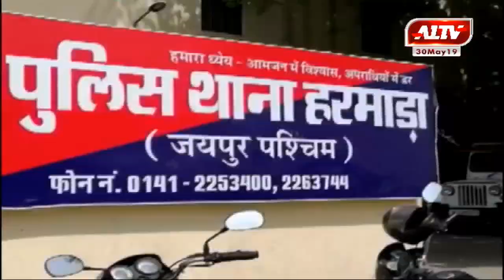खास सुर्खियां | A1TV News